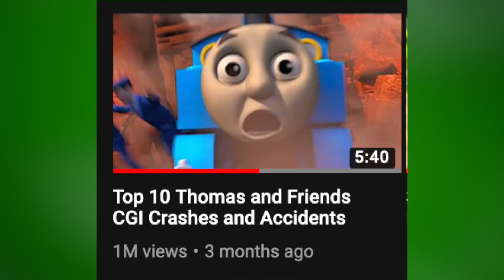Top 10 Thomas The Tank Engine Episodes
In this video, I detail what I think the best episodes of Thomas the Tank Engine are and why.

Footage ► 'THOMAS & FRIENDS' (c) HiT Entertainment and Mattel Inc. Thomas & Friends™ is owned and © of HiT Entertainment and Mattel.